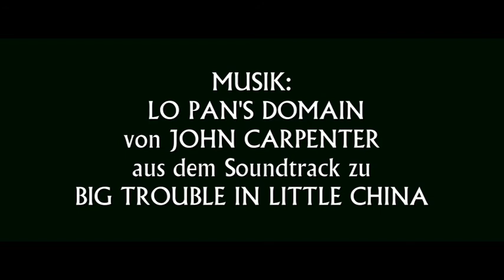John Carpenter's NEXT (Game One)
Mein Beitrag zu GAME ONE: Dr. Frankenmon Schnitt-Labor
Gleichzeitig eine Hommage an den Großen, den Einzigen, den Besten: John Carpenter